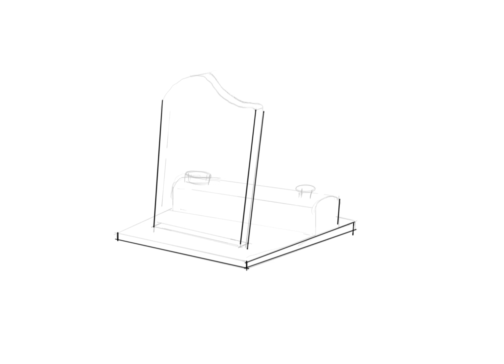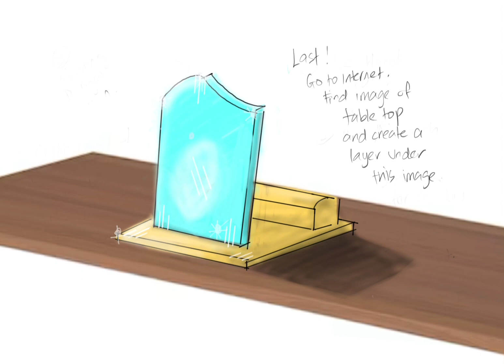Rendering Night Light Holder